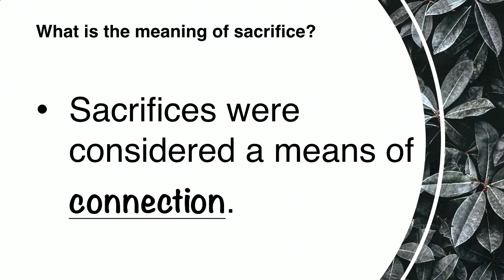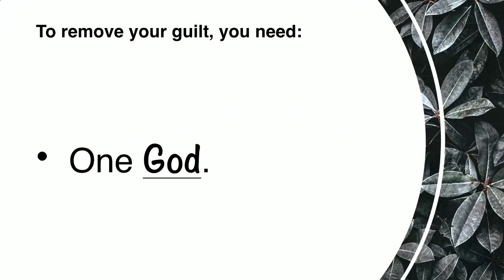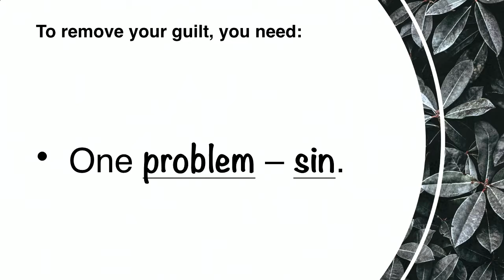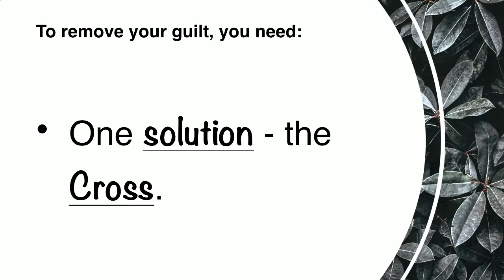Interrupted Part 5 - Interrupting Guilt